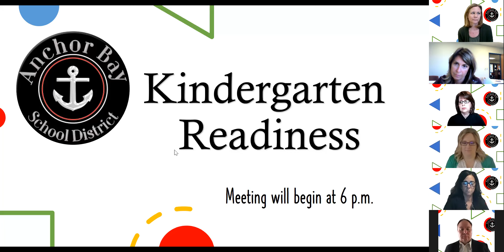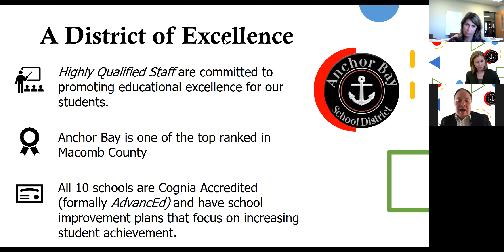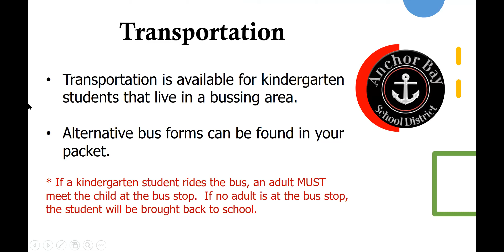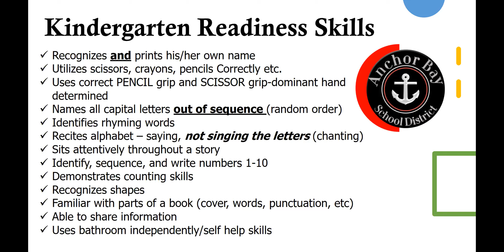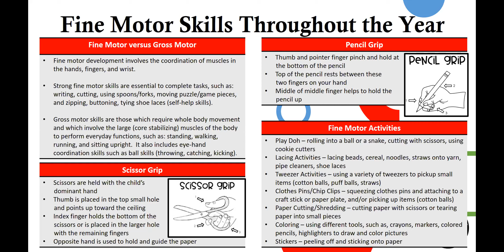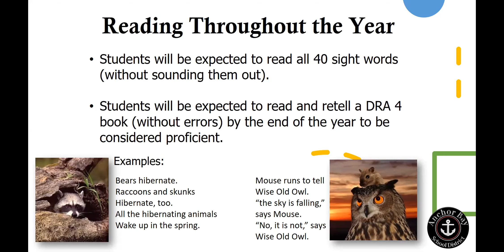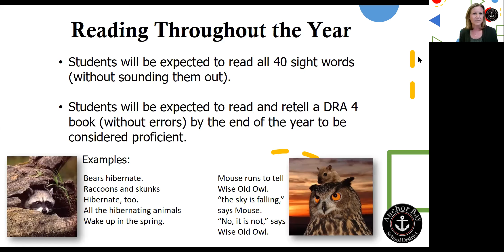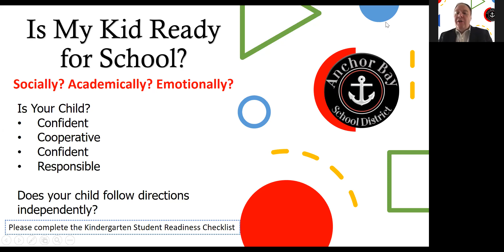Kindergarten Readiness Night Presentations 2021